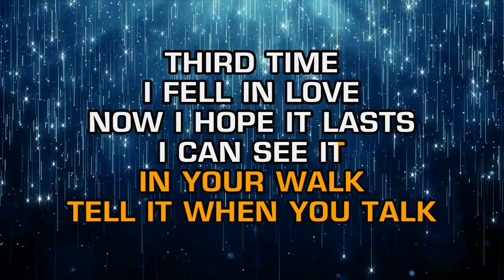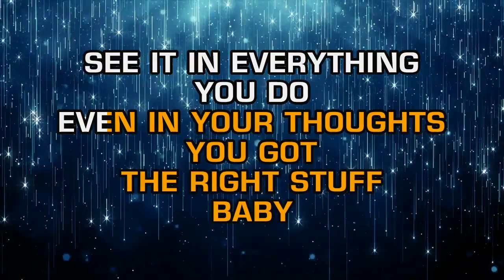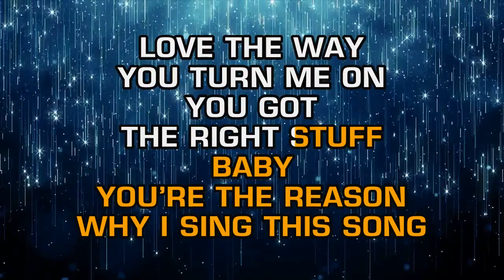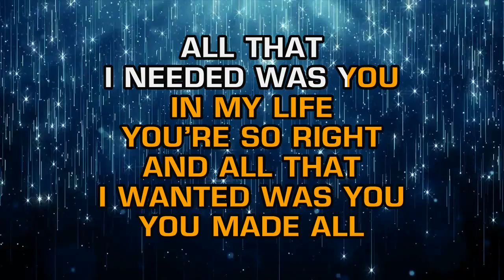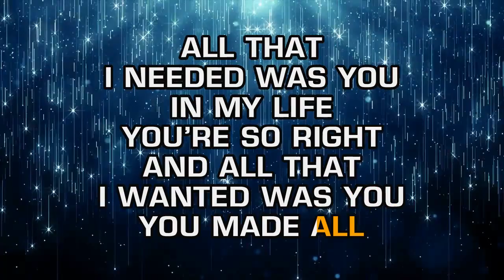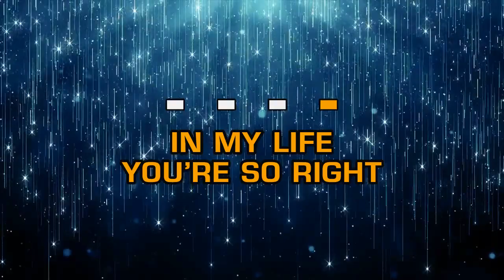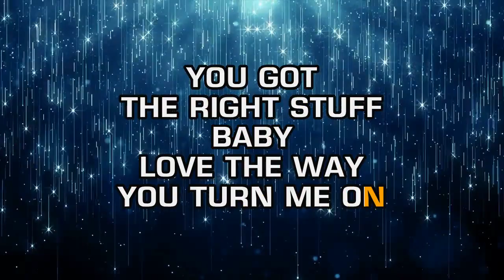New Kids On The Block - You Got It (The Right Stuff) (Karaoke)